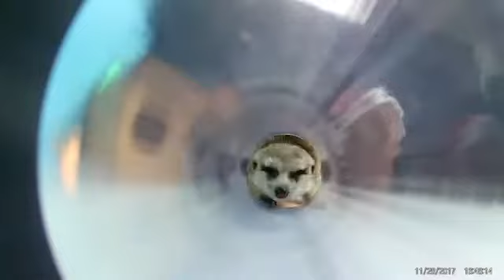몽구스를위한 장애물 코스. 밀웜 대 티몬.